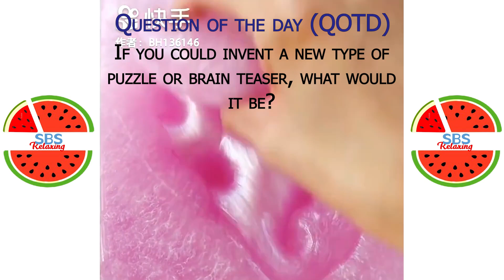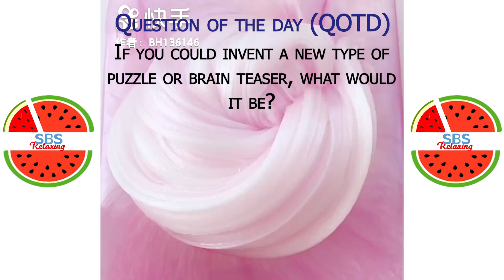Satisfying Slime ASMR | Relaxing Slime Video # 3891 | SBS Relaxing